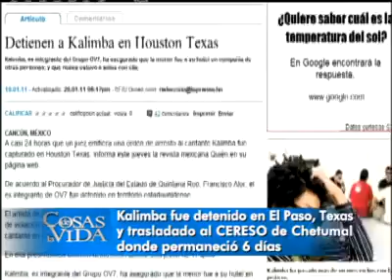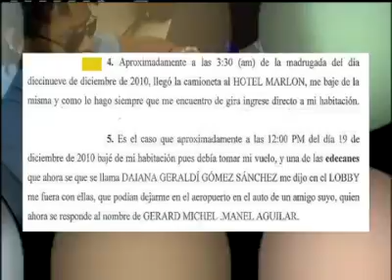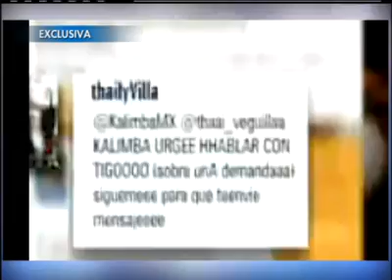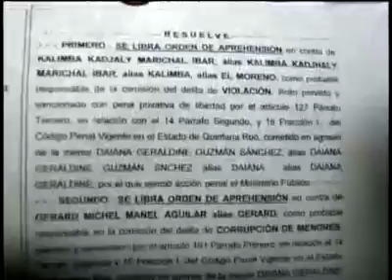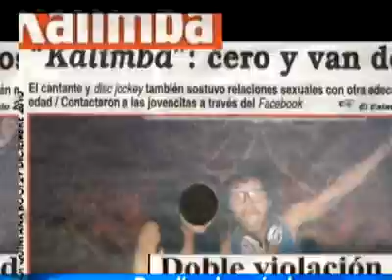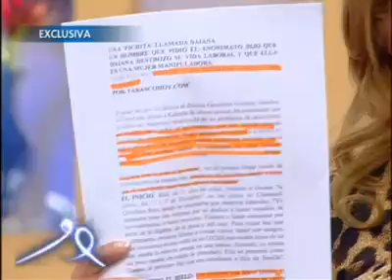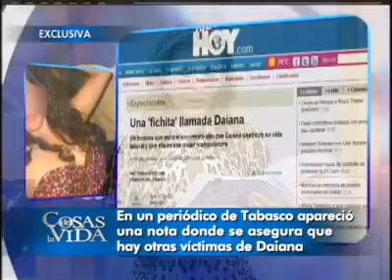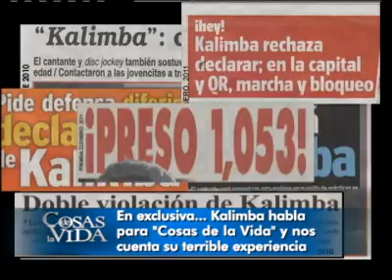Caso Kalimba el caso del que todo México habla - Cosas de la vida